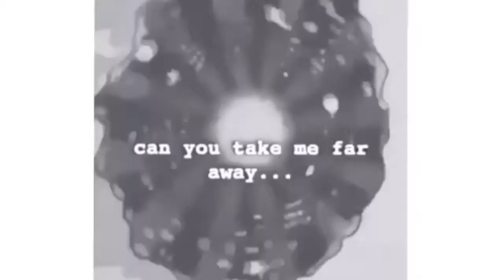Dressing up as cartoon characters for a week | Innaya Iman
welcome back luvs 😙